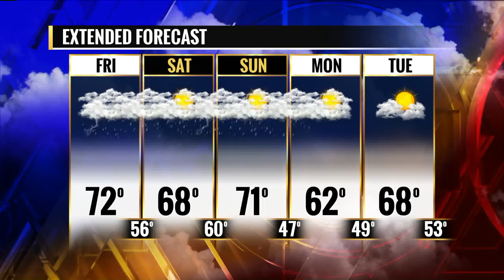FOX 2 9AM COOKIE BITES